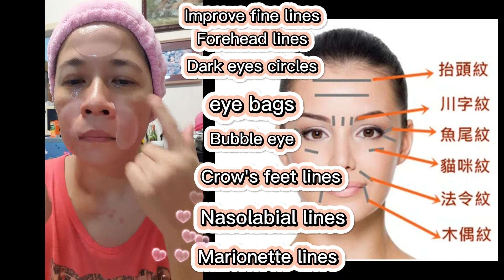Mary Kay Hydrogen eye patches and Youthfinity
Mary Kay Hydrogen eye patches and Youthfinity Facial Oil and Creme.